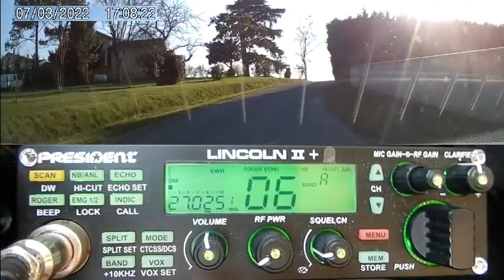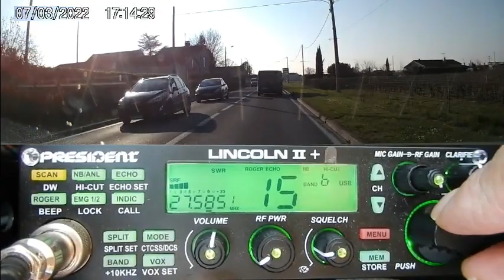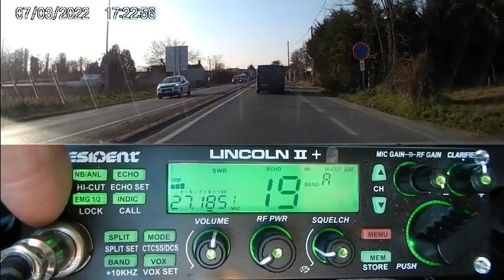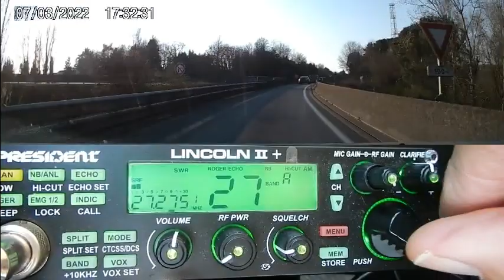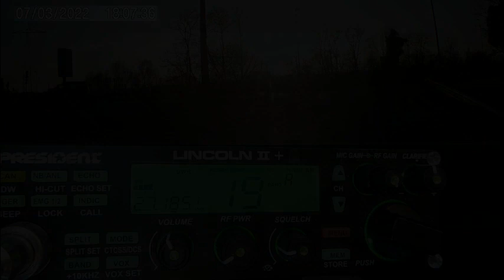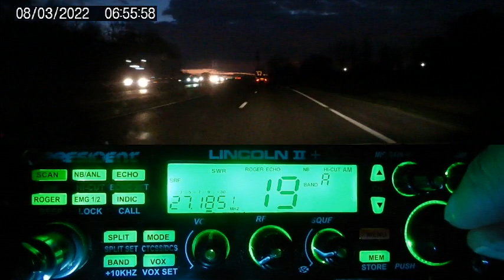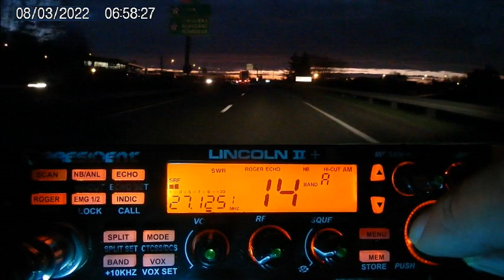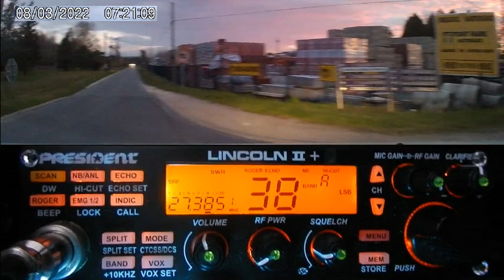CB Le 07/03 la propag l'après midi Le 08/03/2022 le QSO du matin avec le P Lincoln II+